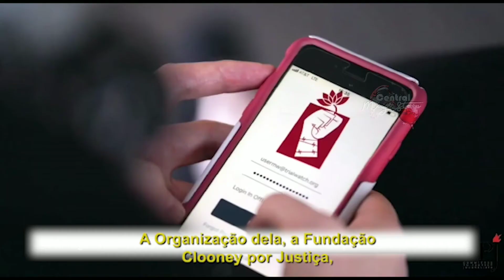Meryl Streep ( Legendado com exclusividade )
⏳ LIVE 19/11 ⏳

Meryl Streep presents the 2020 Gwen Ifill Press Freedom Award to celebrated human rights lawyer Amal Clooney